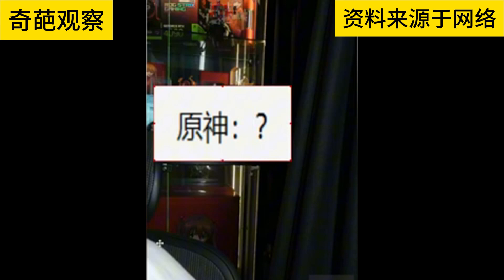我steam花5000块 觉得中国游戏太差了 黑神话悟空也不会好